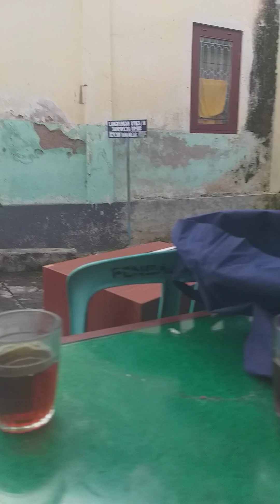pengajian ahad pagi muallimin tmg ....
kh isa bahri temanggung